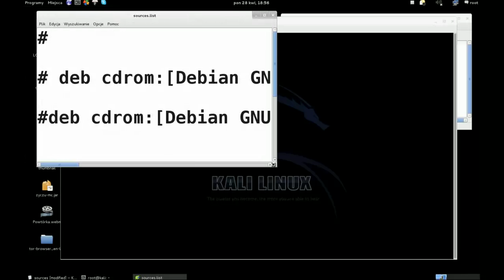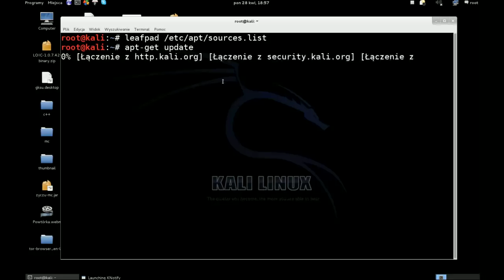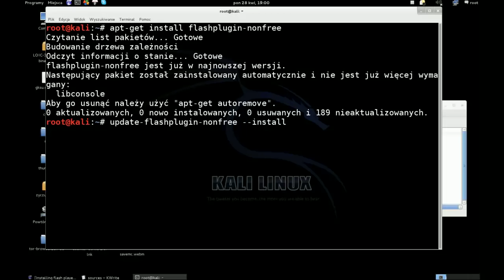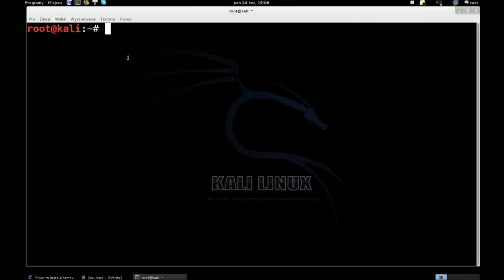Kali linux FAQ's, problems, flash install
How to install flash player, How to install ubuntu software center,
Download error- apt-get